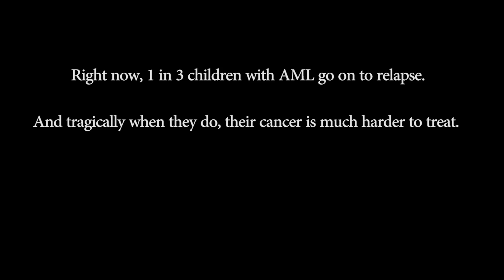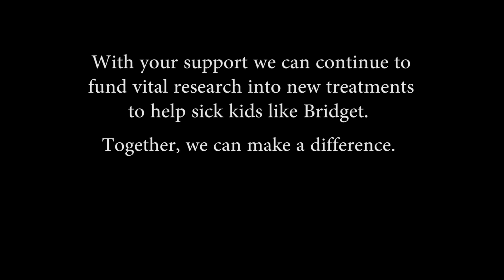Meet Bridget, one of our telethon kids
For Leigh and Wayne Muller, a one-minute phone call from their GP with worrying test results changed their lives forever. Soon after, their beautiful three-year-old daughter Bridget was diagnosed with acute myeloid leukaemia. “Absolute devastation and total shock doesn’t even come close to describing how we felt. Our baby girl was seriously ill ... and we had no idea what lay ahead.”

Channel Nine Children's Hospital Telethon
Raising funds for the Children's Hospital Foundation in Queensland